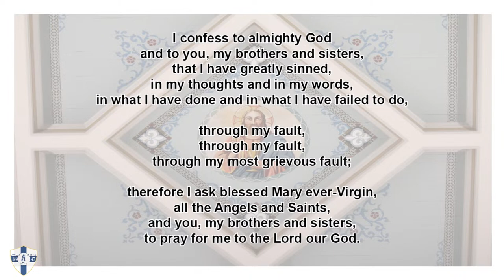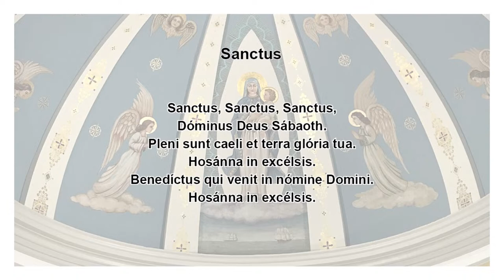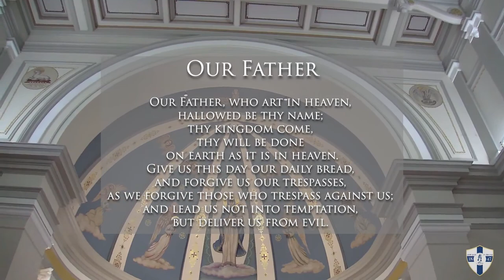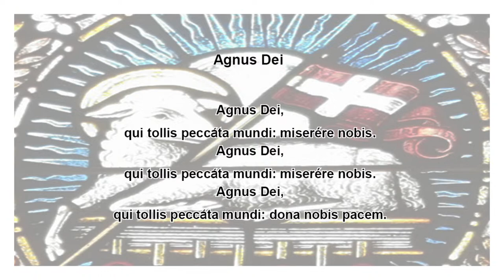Holy Mass Celebrated For The Diocese Of Kyiv-Zhytomyr, Ukraine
Archbishop Thomas J. Rodi and Bishop Louis F. Kihneman III invite you to join them in celebrating the Holy Sacrifice of the Mass with Bishop Marcelo S. Sorondo and Bishop Vitaliy Kryvytskyi of the Diocese of Kyiv-Zhytomyr, Ukraine.